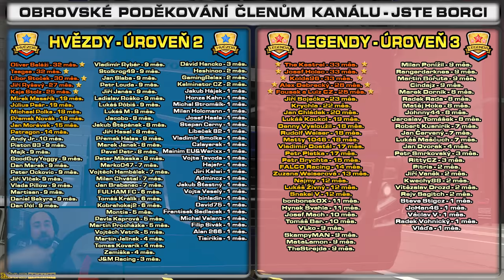Těžká Práce Řidiče Kamionu! Jdeme na to! | Euro Truck Simulator 2 CZ Let's Play (První Dojmy)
Těžká Práce Řidiče Kamionu! Jdeme na to! | Euro Truck Simulator 2 CZ Let's Play / První dojmy z legendární České hry, ve které se vžijeme do kůže řidiče kamionu potažmo majitele logistické firmy a budeme cestovat srkz Evropu, plnit zakázky, dostávat pokuty a pravděpodobně i dost bourat, znáte mě :D ETS2

PC na kterém hraji:
CPU: Intel i9 9900k
GPU: Nvidia RTX 2080ti MSI Gaming Trio
MB: Gigabyte Aorus Master Z390
CASE: Fractal Define R5
RAM: Crucial Ballistix 64 GB
PSU: Corsair HX850i
SSD: 5x Crucial MX500 1 TB
NVME: 1x Samsung Evo 970 500 GB
MONITORY: 3x Samsung S24D390HL (pracovní)
MONITORY pro SIMRIG: 3x Asus TUF VG279QR + 1x Samsung F24T350
VOLANT: Fanatec CSL DD + Fanatec Formula V 2.5X Rim + Fanatec CSL Elite WRC Rim
PEDÁLY: Fanatec CSL Pedals
SIM RIG: Recart GTRx
OS: WIN 10 Profesional 64 bit
MIKROFON: Audio Technica AT2035
AUDIO ROZHRANÍ: Focusrite Scarlett Solo 2nd Gen

ETS 2, Euro Truck Simulator 2, Euro Truck Simulator 2 česky, ETS2